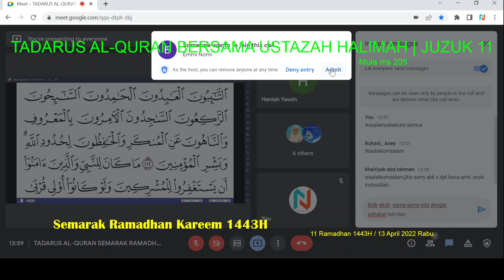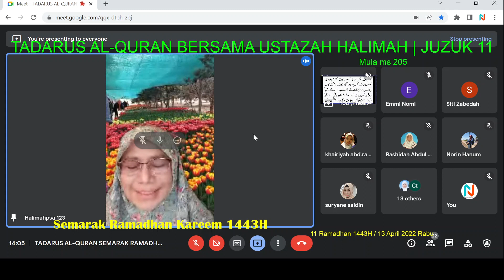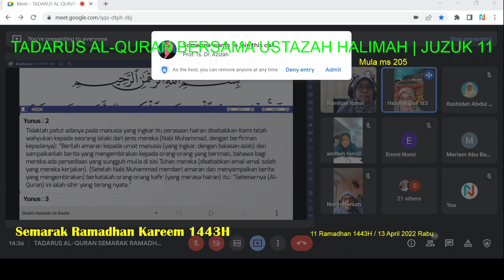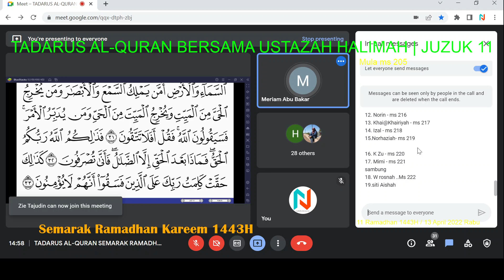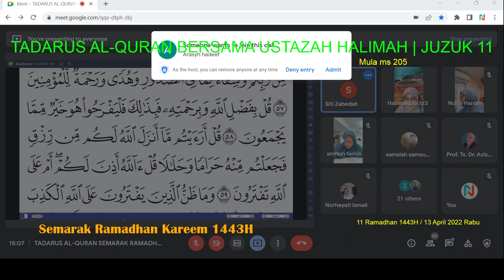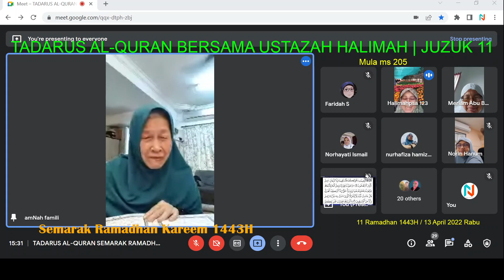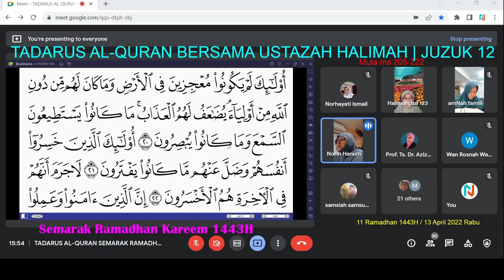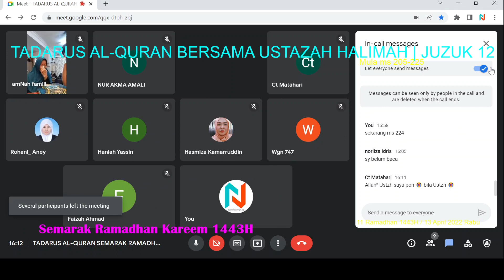TADARUS AL QURAN - SEMARAK RAMADHAN | JUZUK 11 & 12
🌷 *TADARUS AL QURAN - SEMARAK RAMADHAN*  🌷
Program tadarus al-quran akan dibuat  -
🌷Setiap hari bermula 1 Ramadhan
🌷 Sehari satu juzuk
🌷Masa: jam 2:00 - 3:30  ptg
🌷Pelaksanaan  bacaan  murattal bersama Ustazah Halimah Ismail *TERBUKA KEPADA SEMUA MUSLIMAT* untuk menyertainya melalui link diatas.

Tadarus
Semarak Ramadhan❤️❤️
Al Quran terus terpahat di Hati❤️
🌷TADARUS  HARI KE 11  RAMADHAN

Boleh ambil peluang giliran membaca :
🌷Tarikh: 13/4/2022
(Rabu )

1. Halimah - m/s 205✅
2. Suryane - m/s 206✅                                                                                        3. Nomi & Mak teh ms 207✅
4. Aida Hafiza *️⃣Kak Izal - ms 208✅
5. M.Teh *️⃣Aida - ms 209✅
6. zawiyah - ms 210✅
7. K Zah - ms 211✅
8. Syam - 212✅
9. Kak yam - ms 213✅
10. Yati - ms 214✅
11. Siti Zabedah - ms 215✅
12. Norin - ms 216✅
13. Khai@Khairiyah *️⃣Faridah S - ms 217✅
14. Izal *️⃣Mak Cik Aminah - ms 218✅
15.Norhaziah- ms 219✅
16. K Zubaidah - ms 220✅
17. Mimi *️⃣Kak Yam - ms 221✅
18.❤️ W rosnah *️⃣ Prof Azizah - ms 222❤️Juzuk 12✅
19.siti Aishah *️⃣ Norhayati Ismail - ms 223✅
20. Norin - ms224 ✅
21. Akma , Wan Rosnah , Ustazah & kak yam - ms225✅

Kepada yang tidak membaca  boleh sama2 terus mendengar dan menyemak..serta membaca perlahan bersama.. InshaAllah dapat perbaiki bacaan dan tajweed dan memperoleh Rahmat..

JOM terus kita...
Memaknai Ramadhan
BT#Menyemarak Ramadhan..

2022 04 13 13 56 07